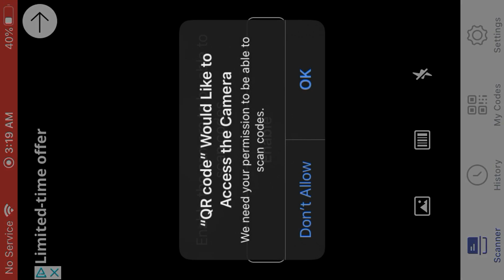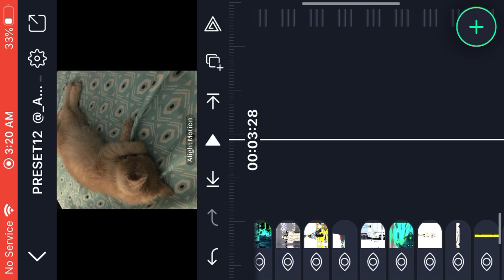HOW TO IMPORT PRESETS ON ALIGHT MOTION (IOS)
Merry Christmas Eve!! I hope you all have a wonderful day!!